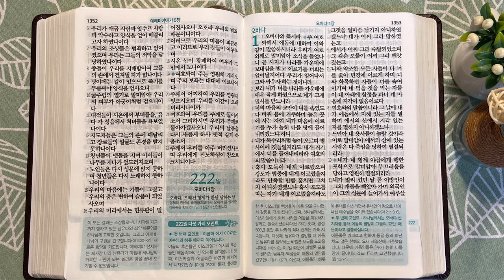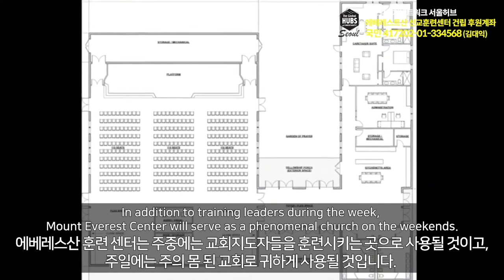8회독 22일 | 예레미야 29~52장, 열왕기하 25장, 예레미야애가(통독성경 211~221일) | 성경을 열면 기적이 열립니다 | 통박사 조병호의 역사순 성경통독